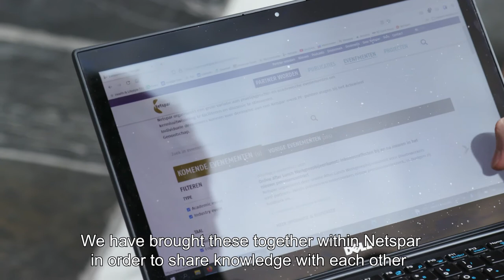Impact Award 2021: Netspar